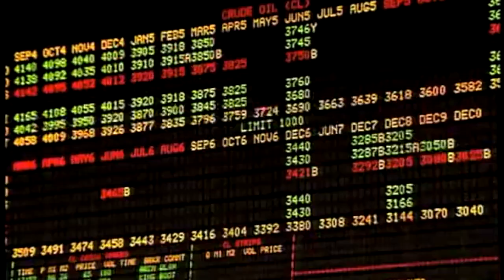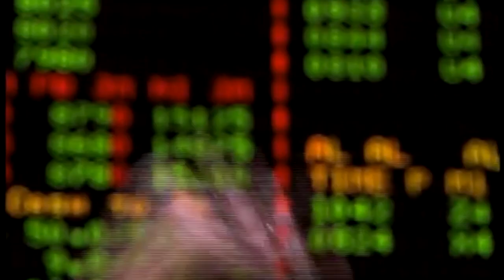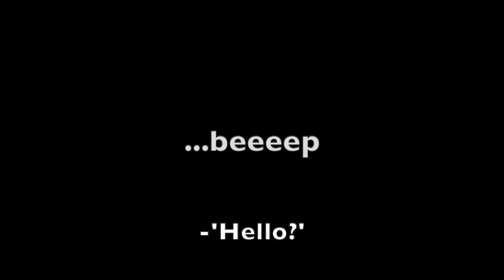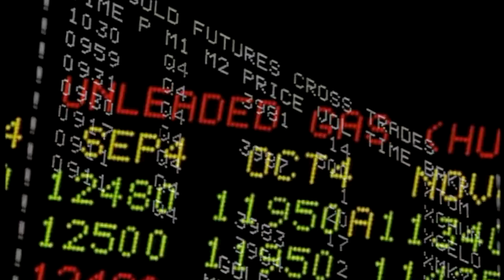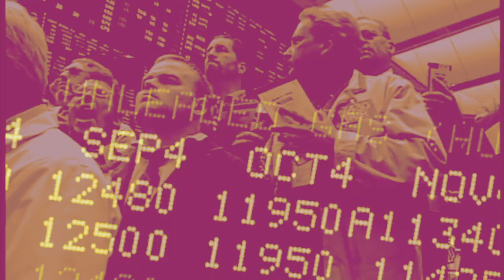Pelican Man - Bulls Descending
This video is dedicated to wallstreetbets.

'The song was conceived as a tribute to Ennio Morricone, Quentin Tarantino and the thrills and perils of margin trading. The lyrics were made by chopping up copies of The Financial Times and rearranging the words.